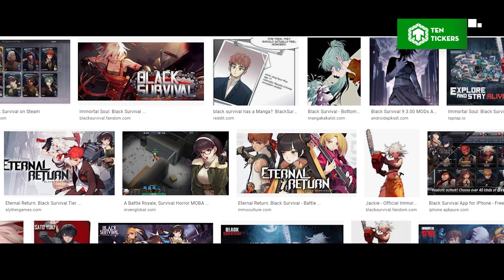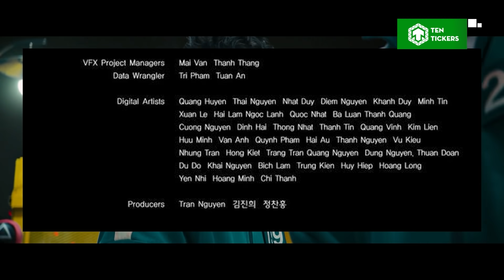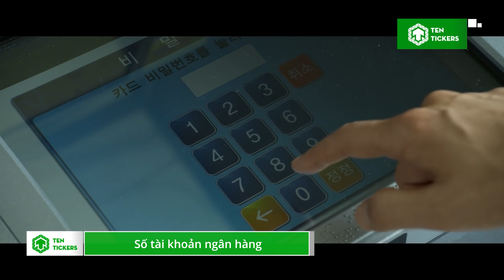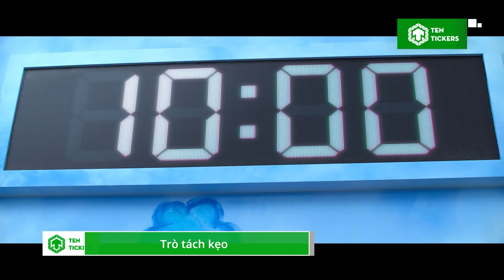Top 10+ SỰ THẬT THÚ VỊ VỀ SQUID GAME - Kịch Bản Từ 2009?! | Trò Chơi Con Mực Tổng Hợp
Xin chào, chào mừng các bạn đã quay trở lại với Ten Tickers trong một video tiếp theo về Squid Game- Trò chơi con mực. Hôm nay, chúng ta sẽ không nói về diễn biến của phim hay nhân vật nào cả mà sẽ cùng nhau tìm hiểu những điều thú vị xoay quanh câu chuyện hậu trường nhé
Sẵn sàng chưa, cùng bắt đầu ngay thôi nào!

Cre:
- Content Writer: TNB
- Audio: Hi?
- Video Editor: NIK